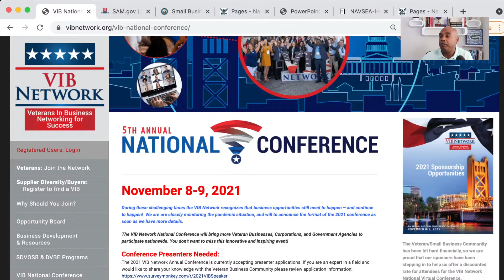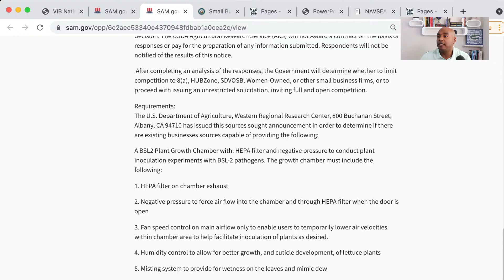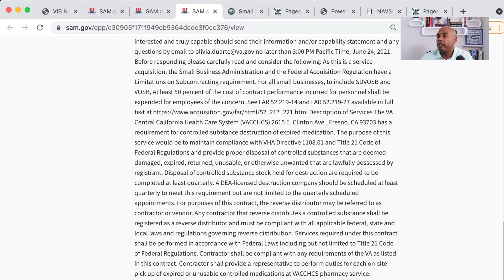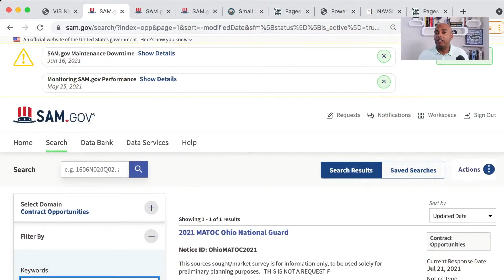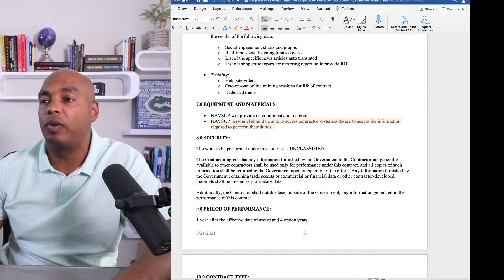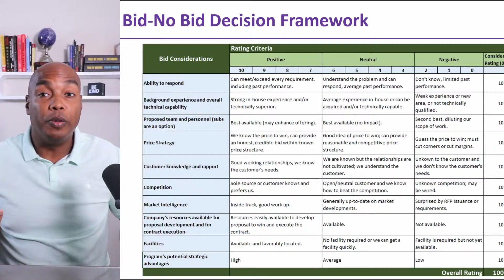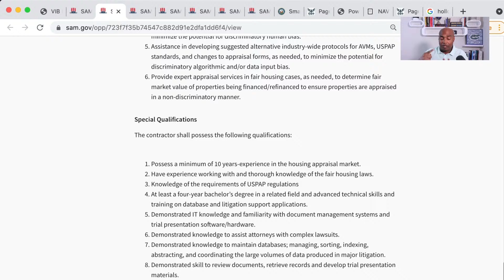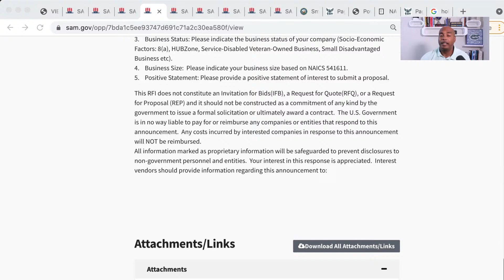To bid or not to bid that is the Million dollar question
📜 Video Chapters
00:00:00 Start
00:01:33 Great place to date people in government contracting
00:03:49 Join VIB Network's 5th Annual National Conference
00:04:49 Navigating SAM.gov
00:05:59 How to search contract opportunities in SAM.gov & download them in an
excel sheet?
00:08:11 Bid - No Bid Decision Framework
00:08:38 Responding Sources Sought
00:10:19 Reading comments
00:11:16 Going through contract opportunities
00:13:00 Plant Growth Chamber contract
00:17:45 The government is purchasing the trucking services are not necessarily
coming from SAM
00:19:22 Controlled Substance Destruction Services contract
00:21:45 You have the right and ability to suggest the government
00:25:56 Respond only if you are capable | Bid Considerations
00:29:06 Active opportunity but expired, what to do?
00:31:30 Let me know who you are to help you
00:34:00 MATOC contract opportunity
00:36:31 Reading comments
00:37:31 Navigating opportunities
00:38:58 Media Monitoring Services contract
00:48:25 Comment: I think this RFI is written for a specific company in mind
00:54:40 Reading comments
00:55:21 Navigating opportunities
00:57:57 Day and Overnight Retreats for Holloman AFB contract
01:00:06 Appraisal Support and Consulting Services contract
01:03:50 Reading comments
01:05:39 Light Fixtures: Convert Halogen Bulbs to LED Bulbs contract
01:08:23 Navigating opportunities
01:12:00 Sources Sought for 8(a) Companies opportunity
01:13:59 Wrapping Up